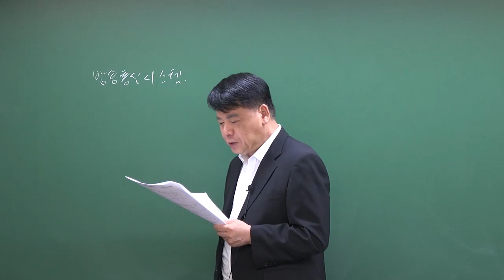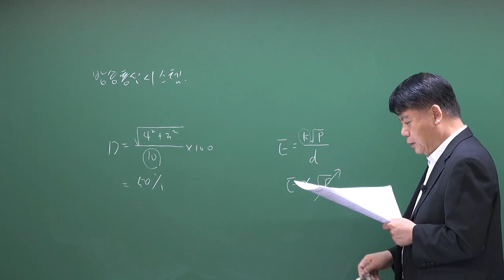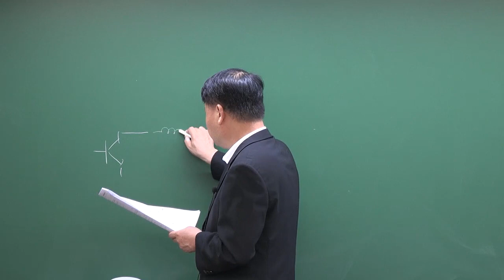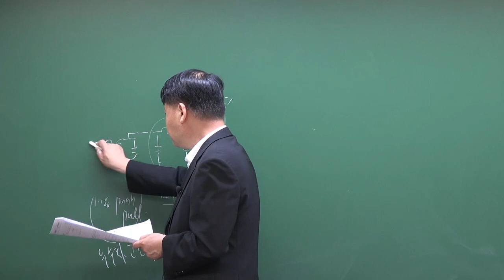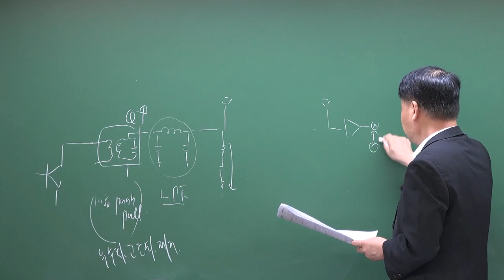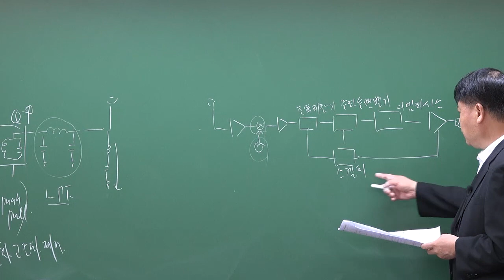2020년 4회 방송통신기사 방송통신시스템